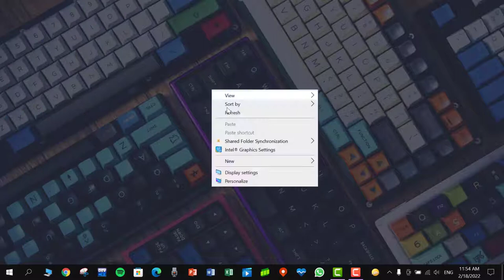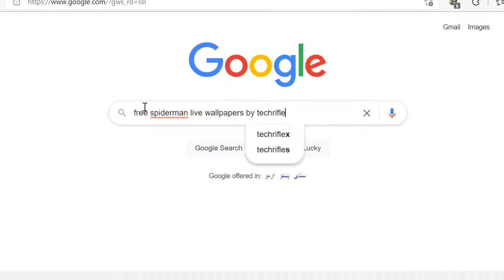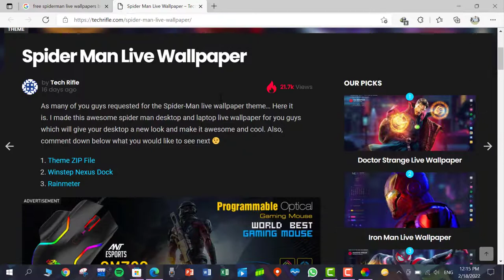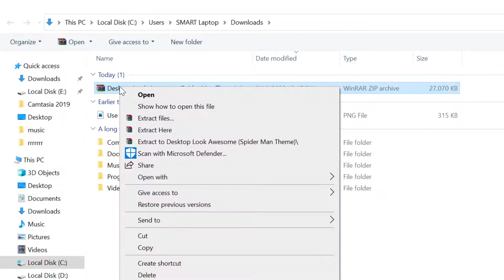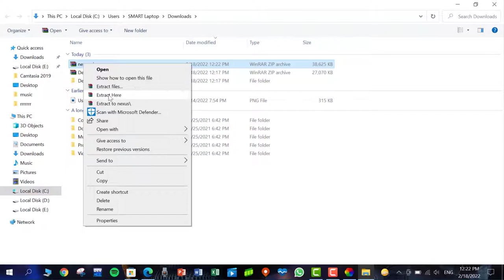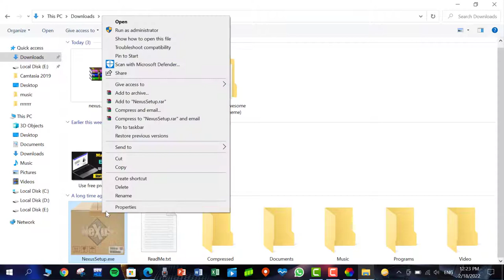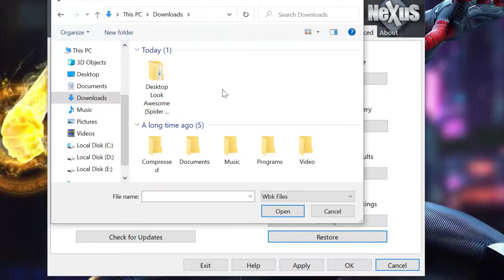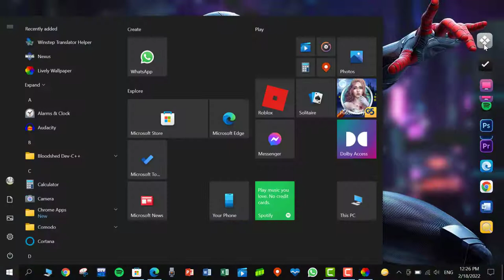Spider Man LIVE Wallpaper Tutorial Step By Step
Welcome to the our channel today in this video we have showed that how to set our Windows desktop make cool & awesome by using spider man live wallpaper.

Feedback...
Thanks.